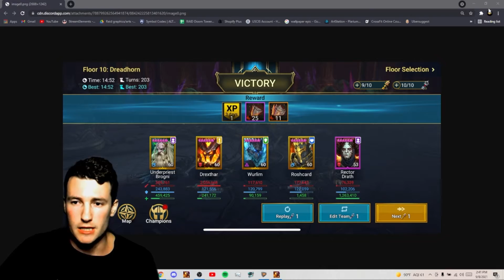COMMENT BATTRE BOMMAL + SOLO SAMAR | RAID: SHADOW LEGENDS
⭐Merci au dernier abonné:  Olivier Gadan⭐

Salut tout le monde, dans cette video je vous montre Samar qui peut farmer le nouveau boss doom tower Bommal en solo et je vous montre aussi les personnages cles pour le battre. SI vous avez des questions n'hésitez pas à me contacter sur Discord :)

PARRAINAGE: Voici mon lien d'installation pour Raid: Shadow Legends. Installe-le à l'aide de ce lien et nous gagnerons tous les deux des cadeaux gratuits qui nous donneront un coup de pouce !

00:00 Run + Astuces
06:35 Autre team
07:40 Samar
11:15 Burangiri
11:40 Maitre Boucher
12:40 Autres champions
18:30 Mon stuff